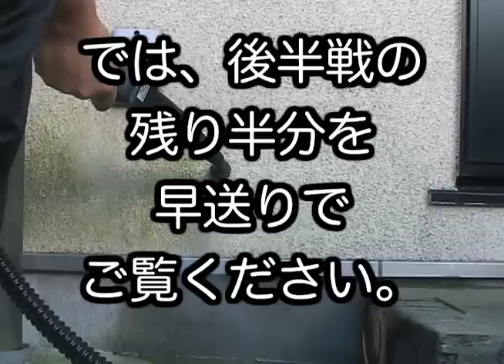高圧スチーム洗浄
吹き付け壁に生えてしまったカビ（苔）を高圧のスチーム洗浄器でキレイに掃除しました。